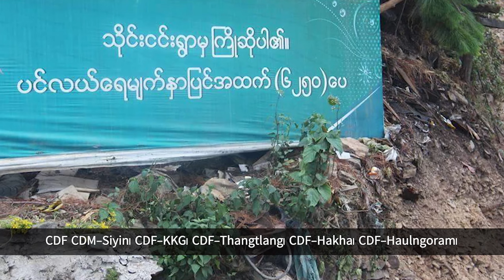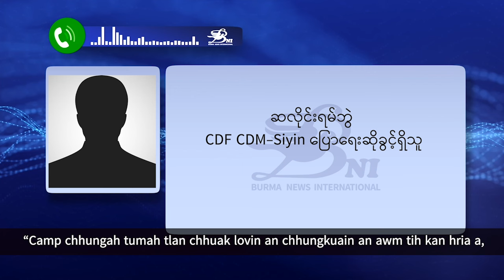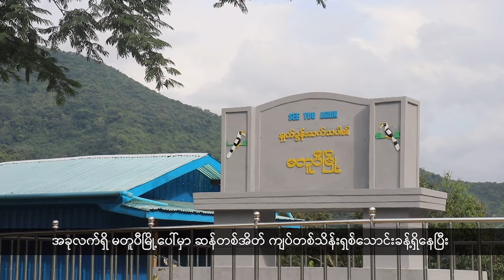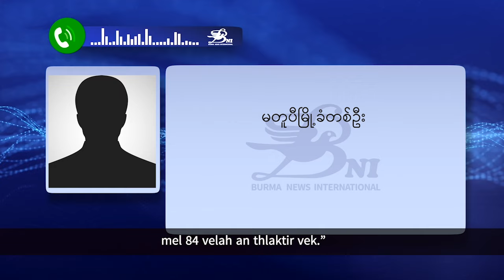စစ်ကောင်စီနဲ့ KIA တို့ကြားတိုက်ပွဲကြောင့် ဖားကန့်မြို့နယ် ဝှေခါကျေးရွာဒေသခံအားလုံး တိမ်းရှောင်နေရ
- ကချင်ပြည် ဖားကန့်မြို့နယ် ဝှေခါကျေးရွာမှာ စစ်ကောင်စီတပ်နဲ့ ကချင်လွတ်လပ်ရေးတပ်မတော်(KIA) တို့ကြား တိုက်ပွဲဆက်လက်ပြင်းထန်နေပြီး ဒေသခံပြည်သူအားလုံး ထွက်ပြေးတိမ်းရှောင်နေကြရပါတယ်။

- ကချင်ပြည် ဝိုင်းမော်မြို့နယ်မှာ ဦးရွှေမင်းပြည်သူ့စစ်အဖွဲ့က လီဆူလူမျိုး ပြည်သူ့စစ်လုပ်ရမယ့်သူ နေအိမ်မှာမရှိရင် နေအိမ်မှာရှိတဲ့မိသားစုဝင်တွေကို ဖမ်းဆီးပြီး တပ်သားသစ်စုဆောင်းနေတယ်လို့ ဒေသခံတွေက ပြောပါတယ်။

- ရှမ်းပြည်မြောက်ပိုင်း မူဆယ်ခရိုင် ကြူကုတ်-ပန်ဆိုင်းအနီးက ကောင်းခါးကျေးရွာမှာ မုဒိမ်းကျင့်သတ်ဖြတ်ခံခဲ့ရတဲ့ ကချင်ဆရာမ ၂ ဦးရဲ့ အမှုမှန် မပေါ်ပေါက်ဘဲ ရပ်တန့်နေတာ ၉ နှစ်ပြည့်ပြီဖြစ်ပြီး မိသားစုဝင်တွေက တစ်နေ့နေ့ တစ်ချိန်ချိန်မှာ တရားမျှတမှု ရရှိလာမယ်လို့ မျှော်လင့်ထားကြပါတယ်။